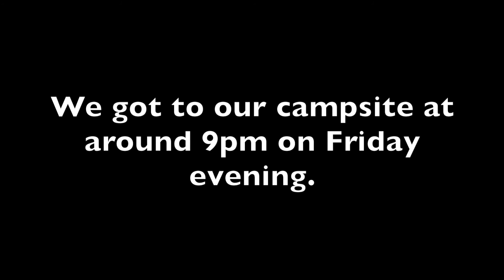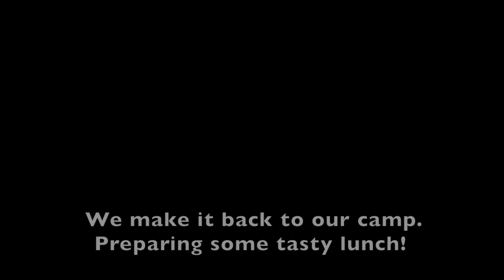2017 Deer & Squirrel Hunting in CA D6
This is our successful hunting expedition in California D6 Zone.

Although I didn't get any chance or see any squirrels, I had a great time.